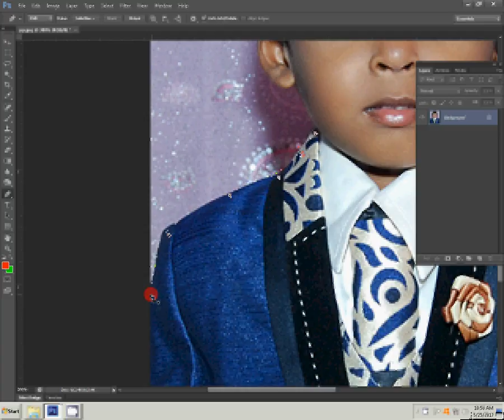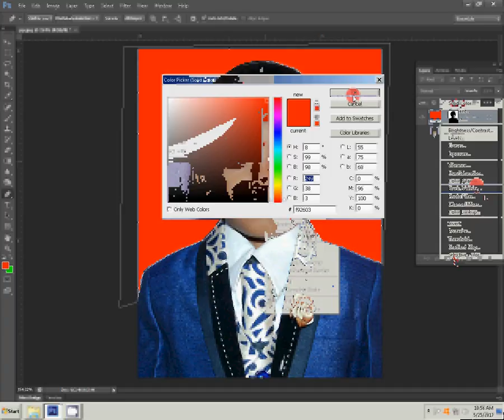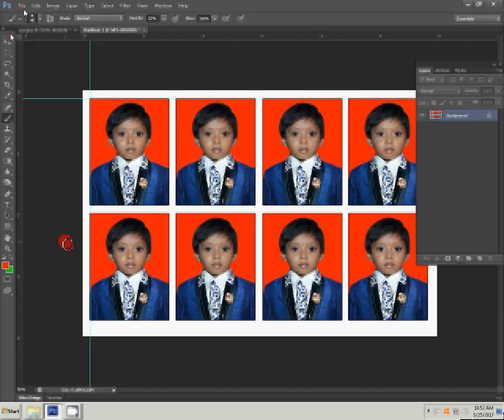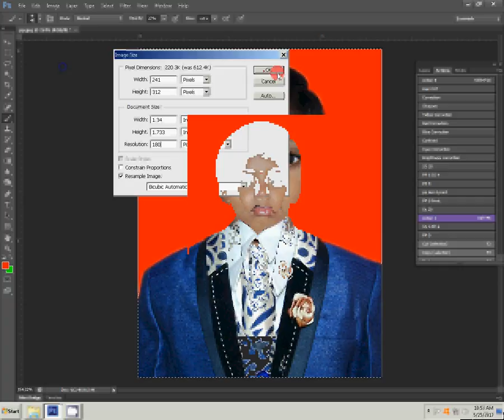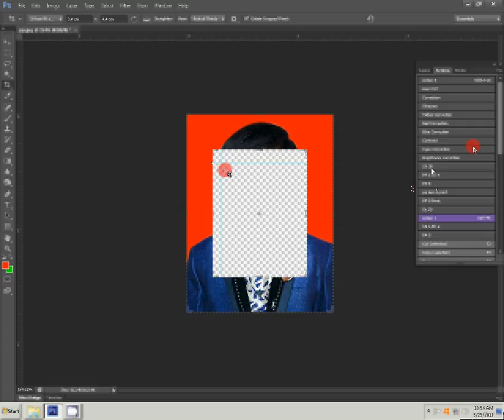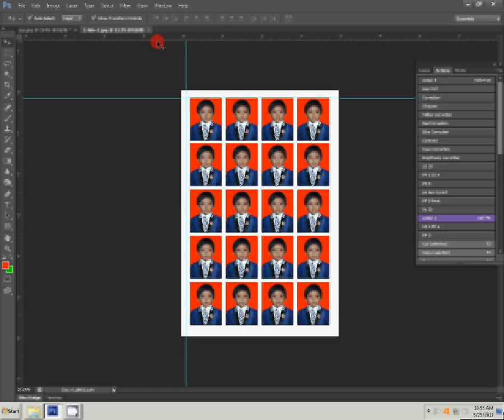create Passport size Photo in adobe Photoshop